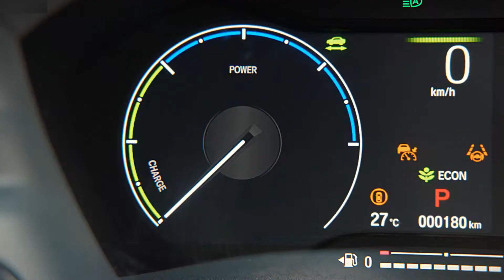2022 Honda HR-V eHEV | Car Commercial (UK Specs)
Hello everyone! This is about the video car show of 2022 Honda HR-V e:HEV (UK Specs). It is showing you of car commercial video into that you will like it.

This is a vehicle auto show everyone. I’m posting the video of new vehicle to my channel for all of you to enjoy. I just so love on vehicles that's right I make my own combination video of the cars appearance and driving action. This video is just a combination of how the car driving look like. They look fantastic and very powerful car in the latest 2021 from the Honda. I hope you will like it.
Sources are gotten from the internet, Audio: “Blue Moon”